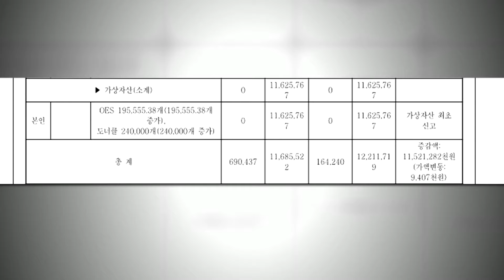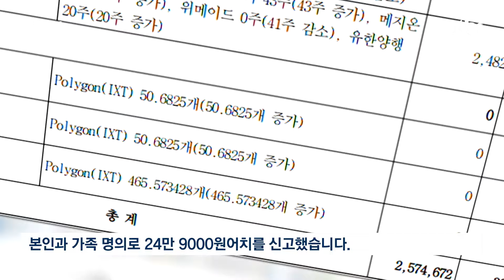[자막뉴스] 미상장 코인 두개로 '수익률 11만%'…"어떻게 샀어요?" 전화하자 / JTBC News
정부가 고위공직자들의 재산 변동 내역을 공개했는데, 올해부터 가상자산도 공개 대상에 처음 포함됐습니다. 1000만원으로 116억원 수익을 거둔 강릉 시의원이 가장 많은 가상자산을 보유하고 있었고, 국회에서는 의정활동 중 거래로 논란이 됐던 김남국 의원이 가상 자산 1위였습니다.